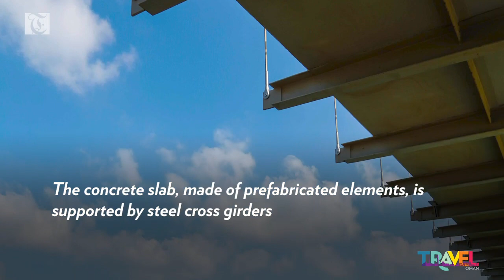Khor Al Batah suspension bridge in Sur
Khor Al Batah, is a suspension bridge that connects two major suburbs of Sur: two segments on opposite ends of an estuary.

It also helps dramatically cutting down travel time — for pedestrians and light vehicles — between the two sections of the city.

Although the bridge may be relatively new, the neighbourhood of Ayjah has always been an integral part of Oman.

The concrete slab, made of prefabricated elements, is supported by steel cross girders.